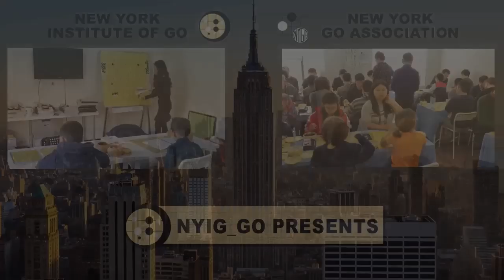NYIG Pro Review: Eric Lui (1P) vs Ryan Li (1P)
Following an impressive win against Andy Liu in the semifinals, our own Ryan Li (1P) looks to continue his success in the 2020 Ing Cup AGA Preliminary Finals against Eric Lui (1P).

(includes tournaments, lessons, events, and more)
Watching our videos is the best support. If you’d like to support us further, please visit our support We’d also appreciate it if you allowed some of the ads.